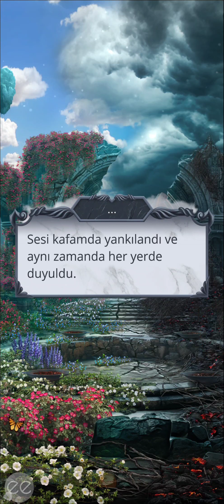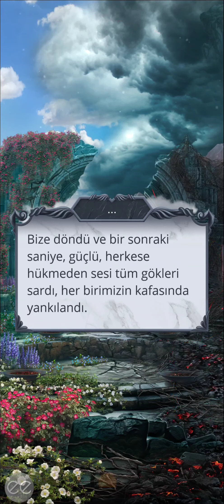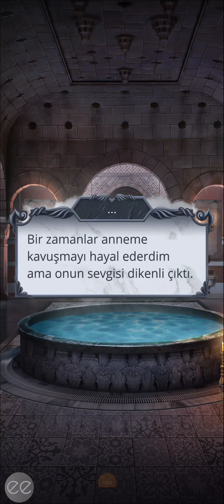Lucifer Rotası: Göklerin Sırrı 2 3. Sezon 1. Bölüm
Mizaç
Bölüm Özeti: Süvariler, Hayat Annesini serbest bıraktı. Artık tüm dünyanın geleceği yalnızca ona bağlı.